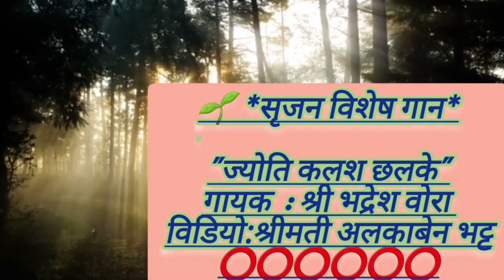Jyoti Kalash Chhalke/Bhabhi Ki Chudiya/Singer Bhadresh Vora/Ori.Singer Lataji